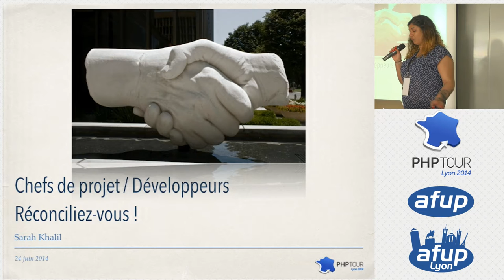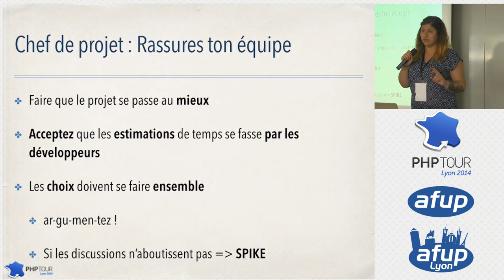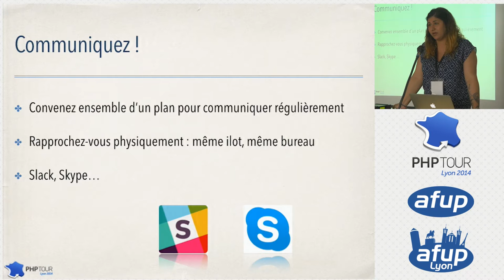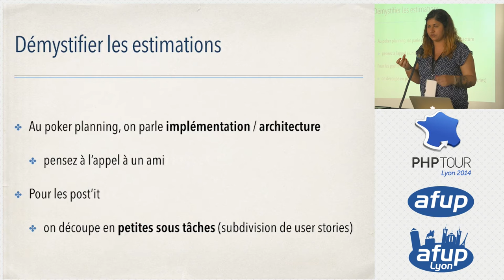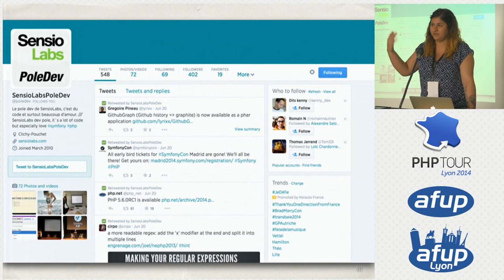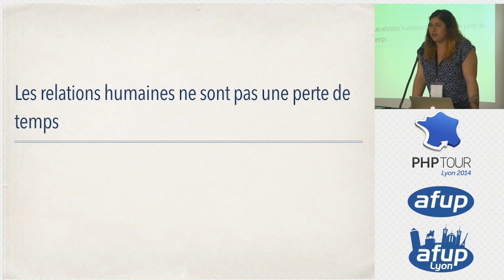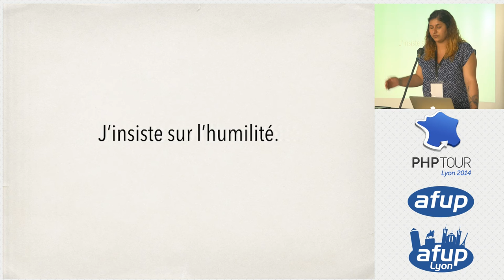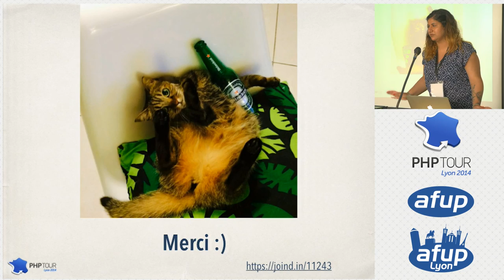Développeurs / Chefs de projet réconciliez-vous - Sarah Khalil - PHP Tour Lyon 2014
Ce talk s'adresse aux personnes en charge d'un ou plusieurs développeurs ainsi qu'aux développeurs (de préférence sur les projets avec Symfony2). Les astuces que je donne dans ce talk se prêtent surtout si le projet se déroule suivant la méthodologie agile (Scrum). En trois axes, on aborde mieux tout ce qui est inhérent à un projet qui doit d'abord bien se passer au sein de son équipe.
I. Vos places ne sont pas forcément où vous le pensiez… Des méthodes pour le développeur et pour le chef de projet pour se comprendre l'un l'autre.
II. Chef de projet ! On ne s'éloigne pas de la réalité. Développeurs? On lève la tête deux minutes pour regarder autour de soi. - Développeurs : il existe de nombreux moyens de sortir de sa routine. - Chef de projet : il faut rendre heureux vos développeurs.
III. On apprend tous les jours! - Développeurs un moyen de guider l'avancée du projet (et oui, c'est possible). - Chef(s) de projet : faire que votre équipe se perfectionne toujours un peu plus.